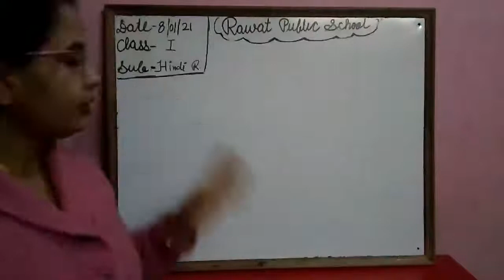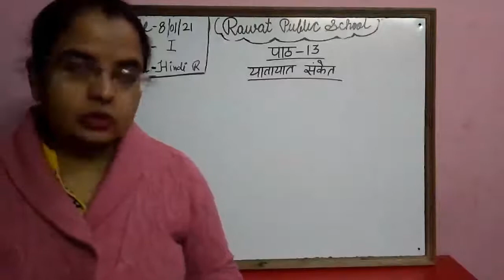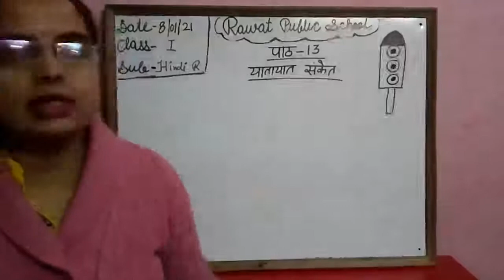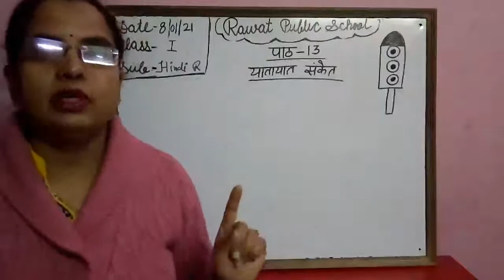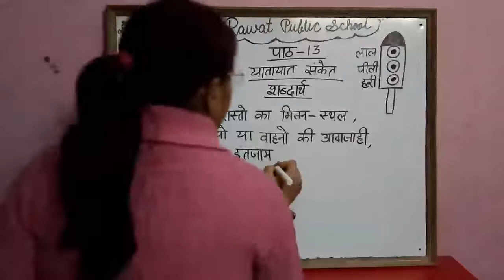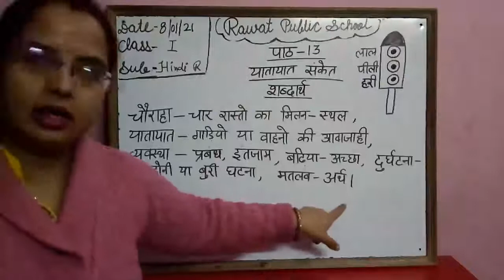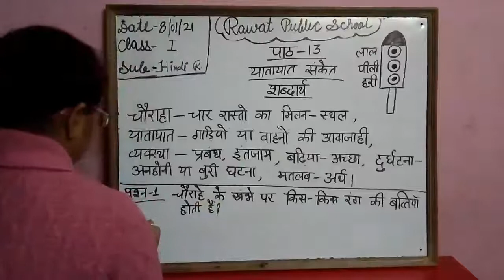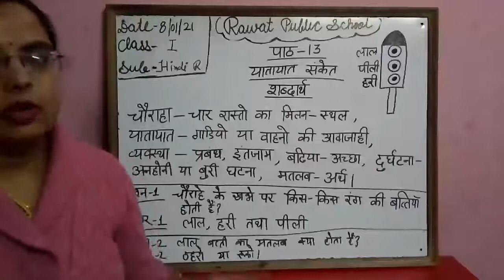8-01-21 Class-1 Subject-Hindi Reader(e.m.)